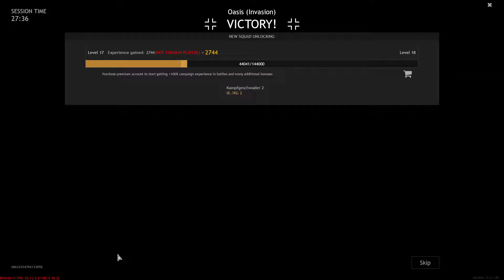Enlisted Armored Combat.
On the Oasis map we fight tanks and infantry and get some unexpected guests.